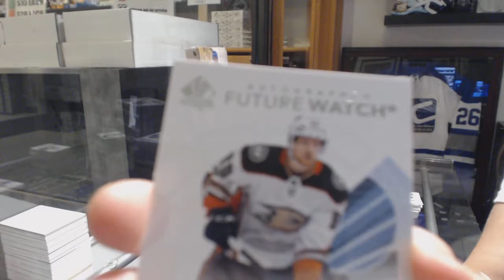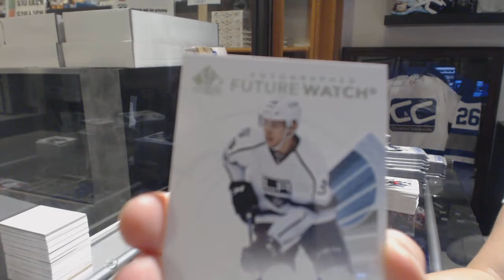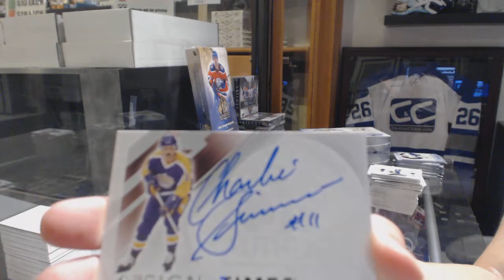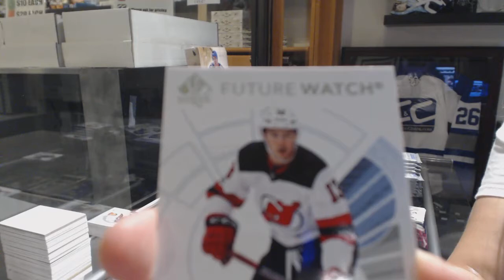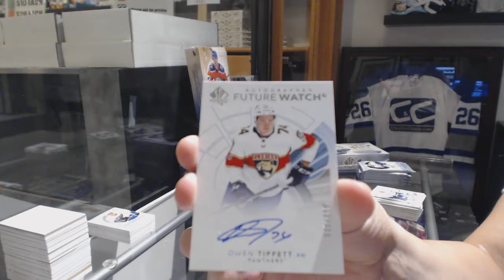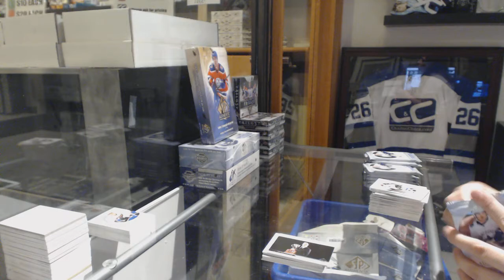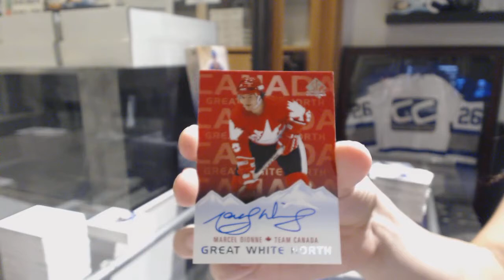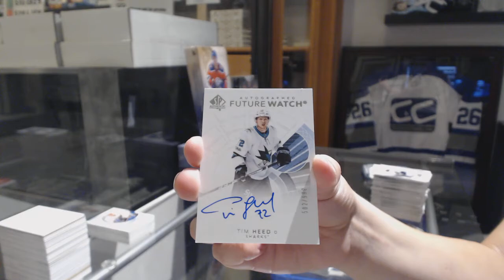17-18 Upper Deck SP Authentic Hockey 4 Box Break - C&C GB #8698